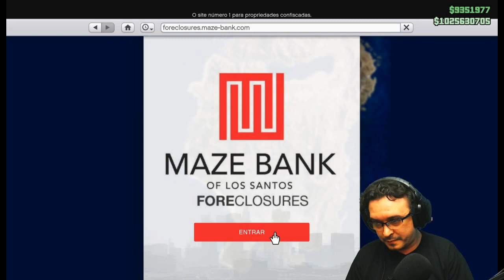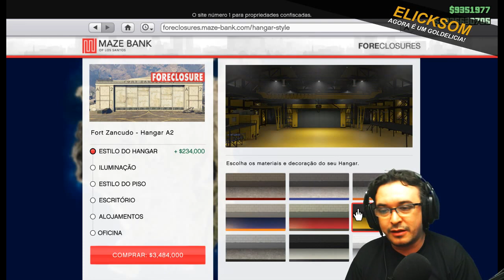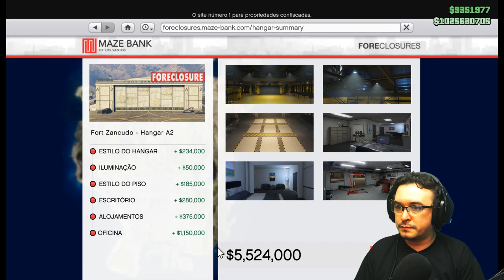COMPRANDO MEU HANGAR COM OS URSINHOS CARINHOSOS!